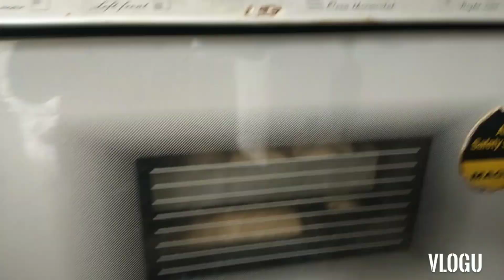MUKBANG 2 by Malee,let's watch guys!